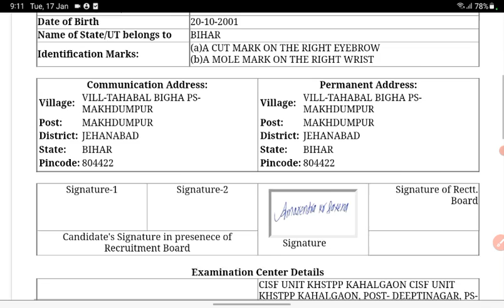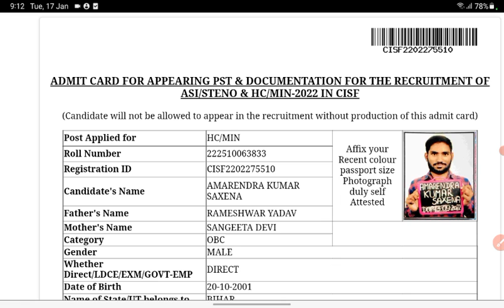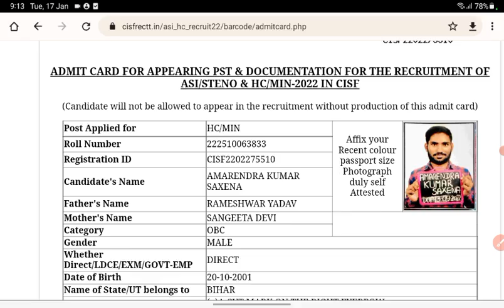CISF HCM Physical Admit Card 2022 आ गया !! CISF HCM Admit Card 2022 Download !! CISF HCM Admit Card